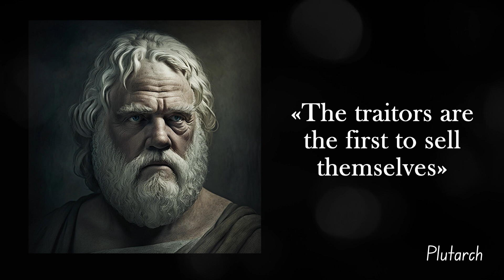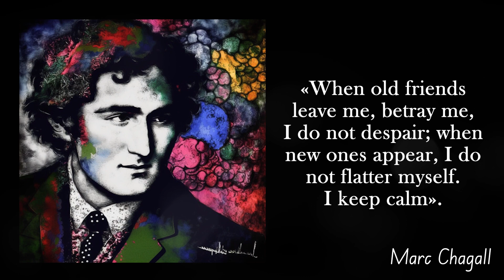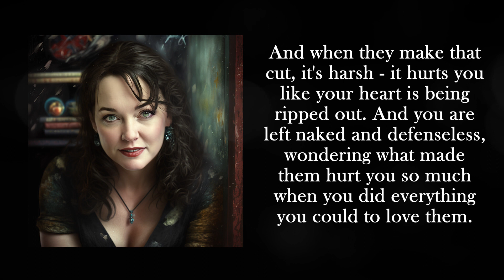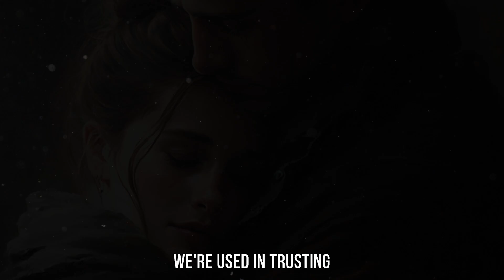Secret Knowledge of the Sages About Betrayal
We all deal with the pain of betrayal in different ways, but most often we hide inside ourselves as in a shell and there, alone, first howl like a wounded animal, and then we begin to think: Why did it happen? How did I let this happen?